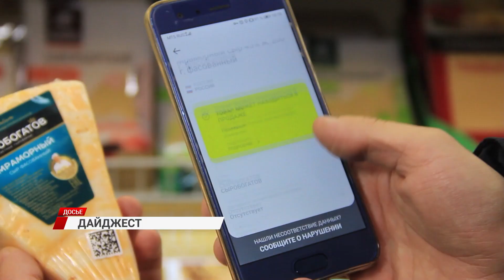Самое красивое предложение руки и сердца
Режим "только для чтения" против мошенников, обязательная маркировка новых товарных групп и живописное предложение руки и сердца в нашей постоянной рубрике "Новости за пару минут".